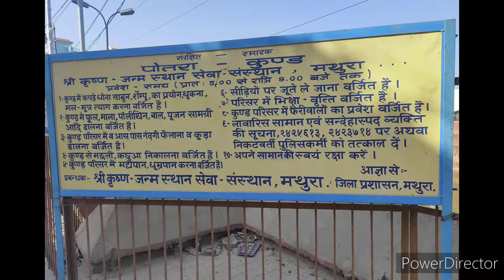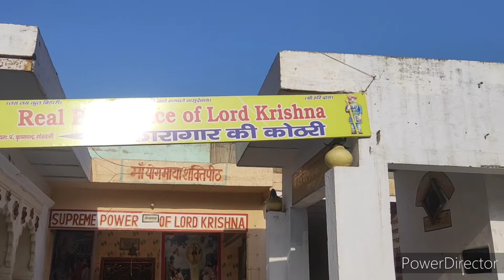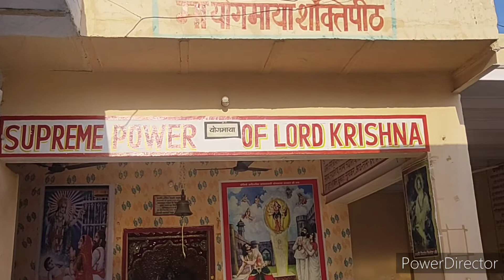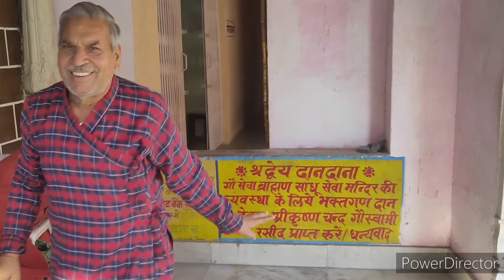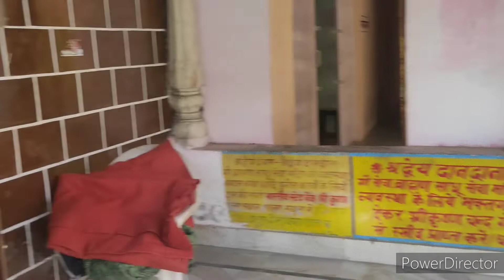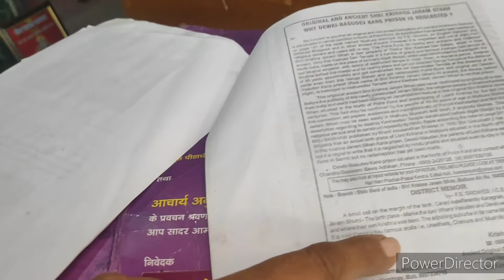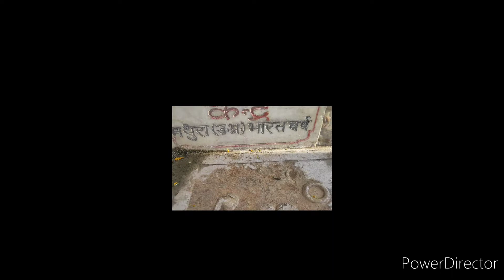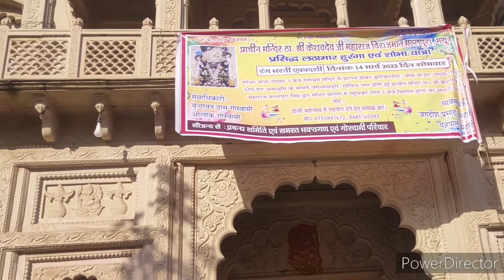Sri Krishna Janma Bhoomi, Mathura.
Sri Krishna Janma Bhoomi in Mathura is where Lord Krishna was born in the prison. The holy place was desecrated by invaders and stands as a disputed structure today.

We take you to the original birth place, the prison room and Kishan ji temple.